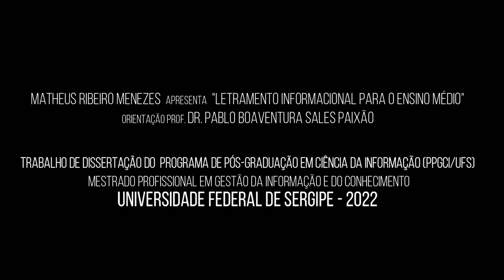Guia Didático - Pedagógico do Tema 01 - Não basta ler?